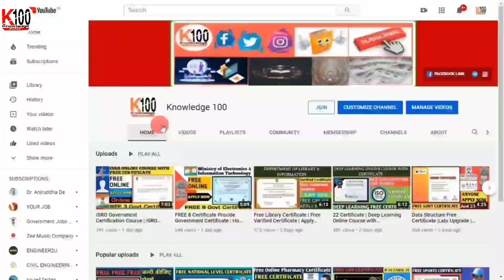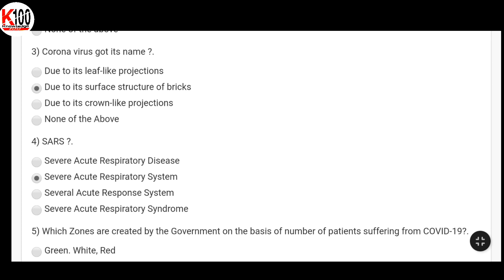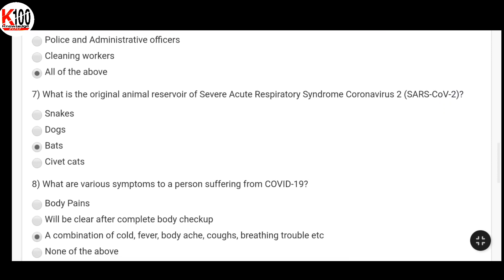Naac Accredited ISO Varified Certificate | Free Varified Certificate | ISO 9001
About Video :- ISO Varified Certificate Course.